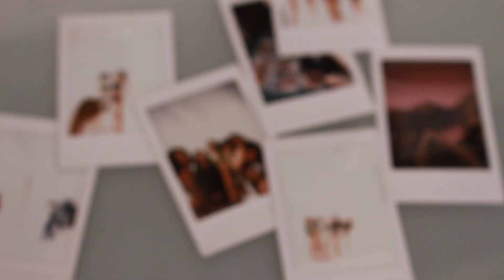BACKSTAGE SHOOTING SENSUELLEPOURSOI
On vous emmène dans les backstages de notre super shooting SENSUELLE POUR SOI avec nos abonnées !
Si vous aussi vous craquez pour la culotte, retrouvez la dans votre box de Septembre avec votre magazine Le Prescripteur ! 😍